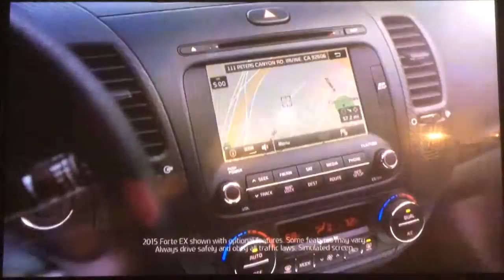KABC ABC 7 Eyewitness News at 11pm Sunday close February 28, 2016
With Jory Rand and Jovana Lara
Taken before "Castle" on Sunday, February 28, 2016 before midnight on KABC-TV 7 Los Angeles, California.
Commercials:
- 2016 Land Rover Discovery Sport (Own the Adventure sales event)
- Living Spaces furniture
- Kia president's day sales event (2016 Kia Forte)
- "Good Morning America" Oscars after party promo
- 2016 Lexus RX 350
- California Lottery (Imagine the Possibilities)
- Southern California Toyota dealers (ToyotaCare maintenance)
- California Earthquake Authority
- 2016 Acura MDX (Southern California Acura dealers)
- "Live with Kelly & Michael" promo for after Oscars show